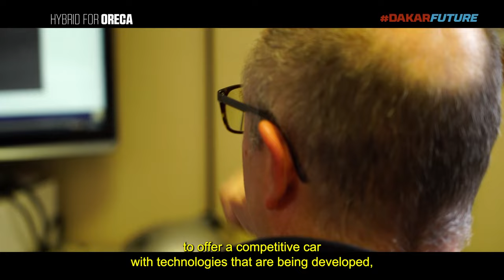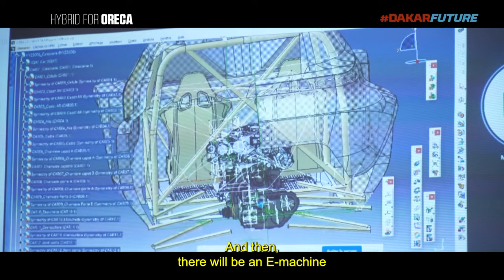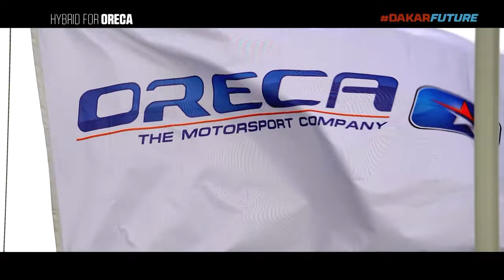DAKAR FUTURE - A hybrid car for Oreca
In 2021, ORECA is taking on a new challenge: the design and development of a hybrid car to participate in "Dakar Future", the Dakar energy transition program.
Alongside Philippe Gache and his SMG team, the objective of the ORECA Magny-Cours teams is simple: to create a competitive hybrid car that will consume half as much as a thermal vehicle like a T1. See you in 2023 to see this project come to life in the dunes!